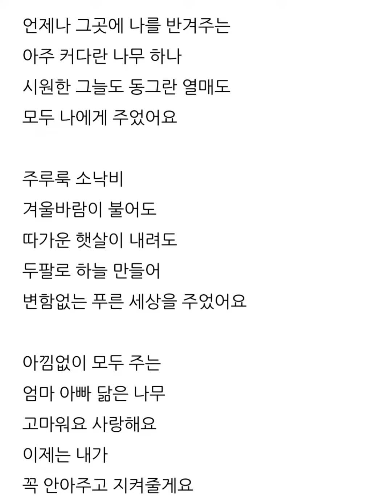아낌없이주는나무(반주만)